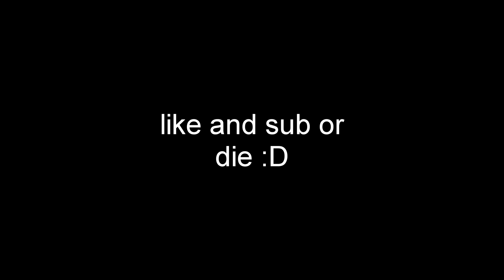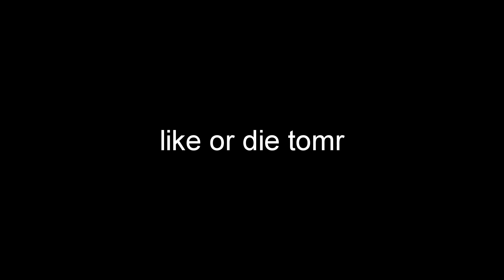click this only if youre a true gamer😤